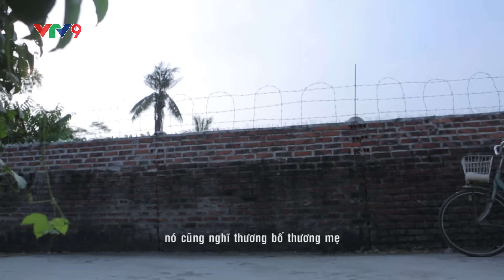Lời xin lỗi VTV9 | Tập 15 | Bức tranh tặng mẹ